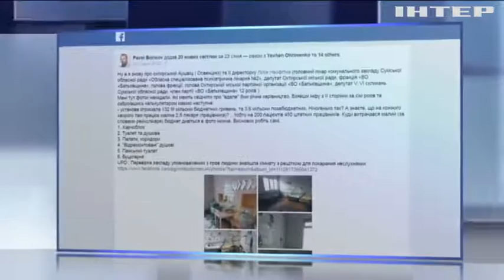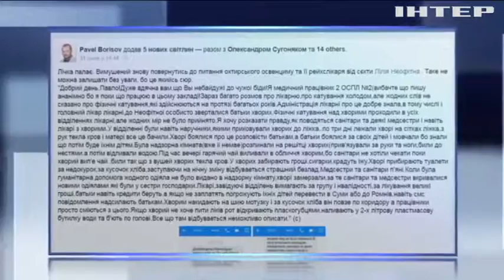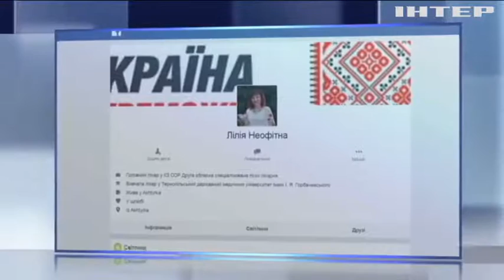Главврача сумской психбольницы осудили за пытки над пациентами